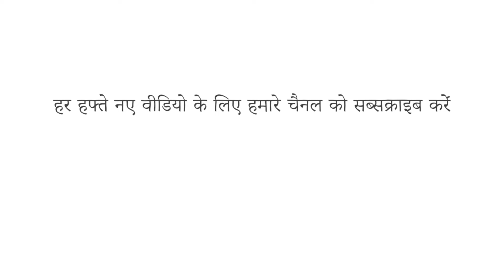यदि आप किसी शहर के सभी पेड़ काट दें तो क्या होगा?- स्टीफन अल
अनुमान है कि 2050 तक दुनिया का 65% से अधिक लोग शहरों में रहेंगे। हम प्रकृति को हमारे शहरी स्थानों से असंबद्ध मानते हैं, लेकिन पेड़ हमेशा सफल शहरों का एक अनिवार्य हिस्सा रहे हैं। हजारों साल पहले हमारे पहले शहरों के निर्माण के बाद से मानवता इन वृक्षीय लाभों को उजागर कर रही है। तो फिर एक शहर के अस्तित्व के लिए पेड़ इतने महत्वपूर्ण क्यों हैं? स्टीफन अल बताते हैं।

सबक Stefan Al द्वारा, Mette Ilene Holmriis द्वारा निर्देशित।